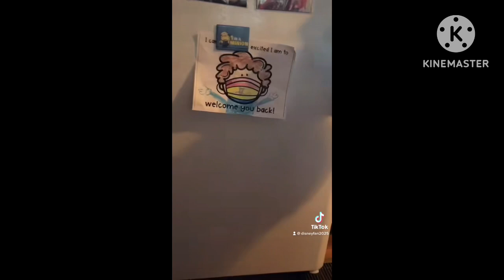DONALD’S KITCHEN! Parts 1 to 5